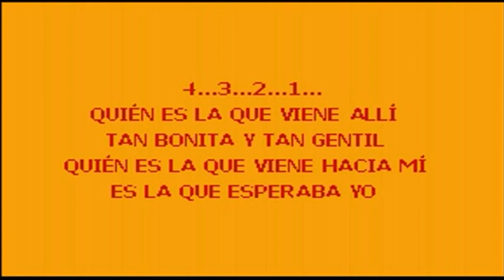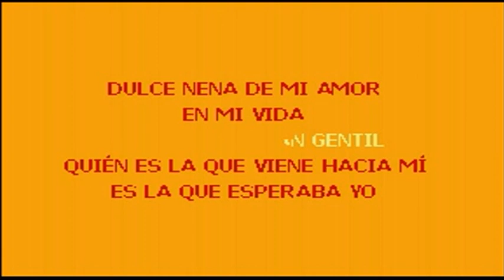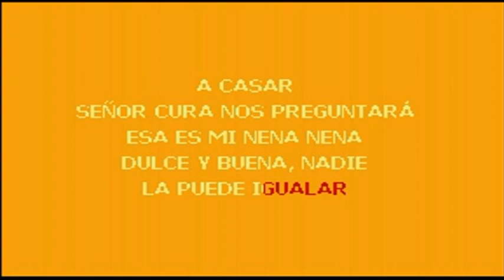LOS TRES - QUIEN ES LA QUE VIENE ALLI (DEMO KARAOKE)